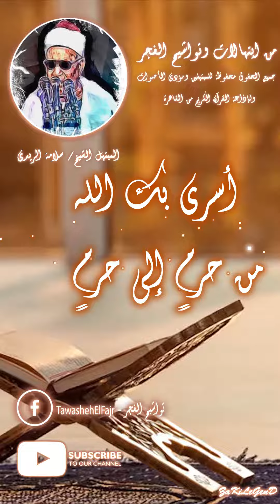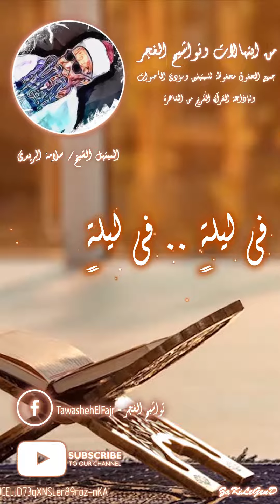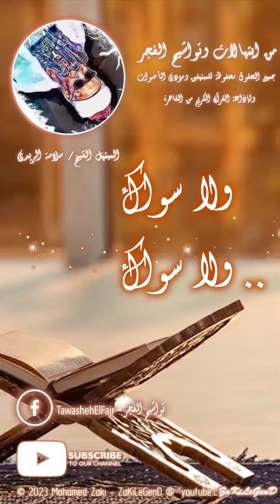من تواشيح المبتهل الشيخ سلامة الريدي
عن القناة:
نفحات إيمانية وكلمات روحانية ومقاطع دعوية دينية إسلامية ودروس من القرآن الكريم والسنة النبوية الشريفة والتاريخ الإسلامي وتلاوات خاشعة مترجمة للغة الإنجليزية وأمسيات دينية من تسجيلات البث المباشر لإذاعة القرآن الكريم من القاهرة وتسجيلات الحفلات الخارجية والسهرات الدينية لكبار المقرئين قراء القرآن الكريم بأعذب الأصوات وأفضل التلاوات الخاشعة النادرة وتواشيح الفجر الصلاة والسلام عليك وابتهالات لأعذب الأصوات وأفضل المبتهلين التي تعطر يومك وتريح قلبك وتجدد عزيمتك فلا تحزن وكن مع الله واجعل التعلق بالله هو حبل نجاتك وكن في معية الله واملأ قلبك باليقين بالله والرضاء بالقضاء والقدر وتجنب ذنوب الخلوات فلا ملجأ منه إلا إليه وأبشر بالخير كلما ضاقت فالصبر مفتاح الفرج والله يعلم انك تتألم وسيجبر بخاطرك وبقلبك فهو الغفور الشكور الرحمن الرحيم الجبار الكريم هو الله لا إله إلا هو وحده لا شريك له له الملك وله الحمد وهو على كل شيء قدير.